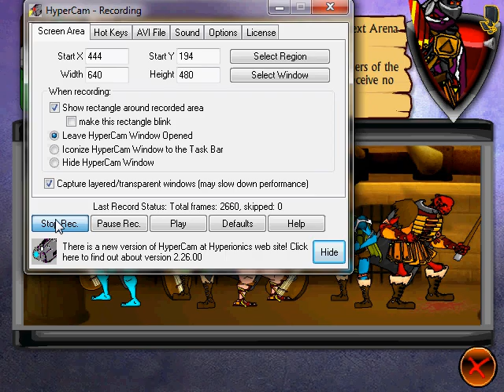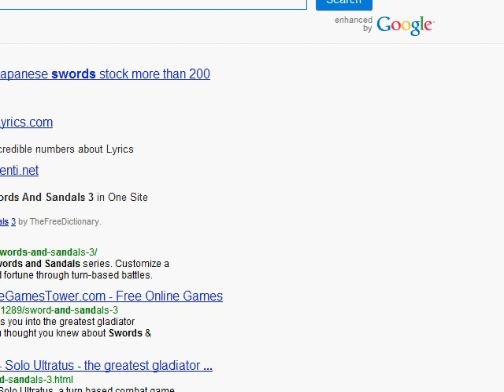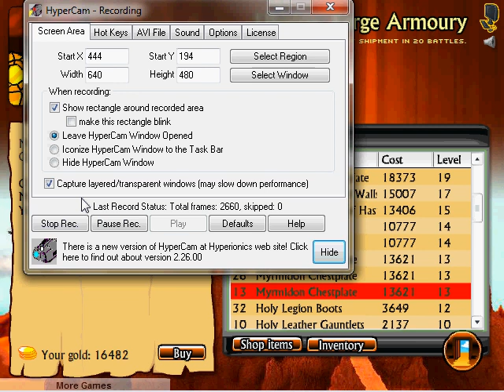swords and sandals 3 demo part 7 (FINAL)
obliterator 9000 has been put out and so i keep my level 15 gladiator and play as him for as long as i want ;3